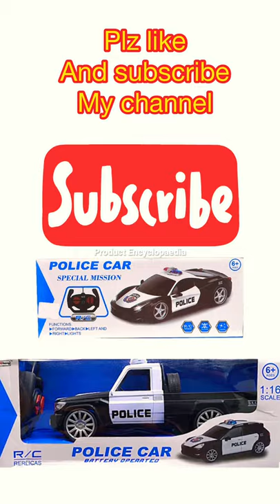Police car toy remote control unboxing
Very good product for children